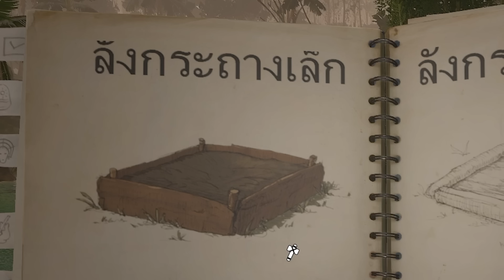ทำฟาร์มผักในป่าอเมซอน #5 | Green Hell Spirits of Amazonia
zbing z